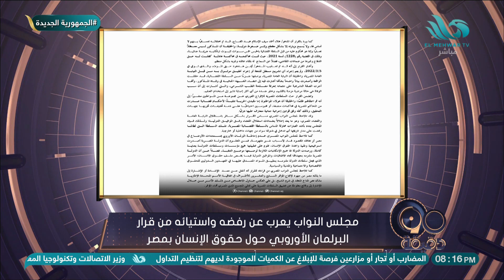مجلس النواب المصري يعرب عن رفضه واستيائه من قرار البرلمان الأوروبي حول حقوق الإنسان في مصر